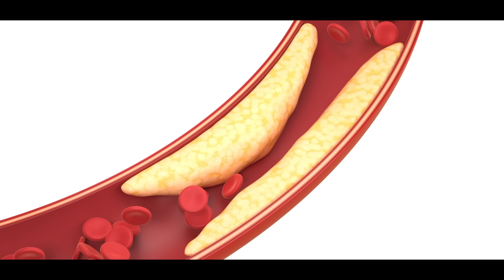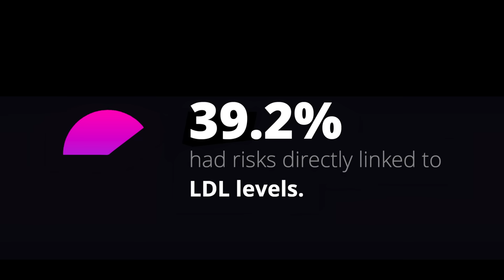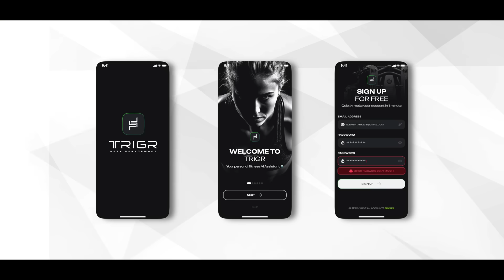Beyond Cholesterol: Genetic Insights Into Heart Health | Dr. Sajeev Nair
💔 Most people believe heart disease is caused by cholesterol. But what if that’s only half the truth?

Every year, thousands of people with normal cholesterol levels still suffer sudden heart attacks.
Recent genetic research by the Vieroots Research Division using EPLIMO reports has uncovered a deeper cause - oxidative stress and poor DNA repair capacity are the real hidden culprits behind heart disease.

In this video, Dr. Sajeev Nair explains:
🧬 Why heart disease can strike even with “normal” cholesterol levels
⚡ How oxidative stress and weak DNA repair damage your arteries from within
📊 Key findings from the Vieroots EPLIMO study on Coronary Artery Disease
💡 Why personalized genetic testing gives a clearer heart-risk picture than traditional reports
🥦 Practical steps to strengthen DNA repair and lower oxidative stress naturally

Traditional medicine treats symptoms. Personalized medicine finds the real cause.
Know your genes. Protect your heart. Live long, live strong. ❤️